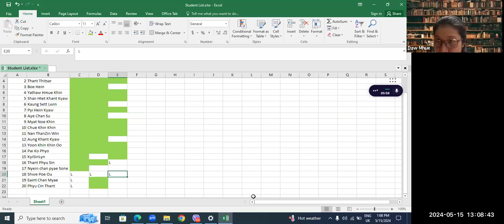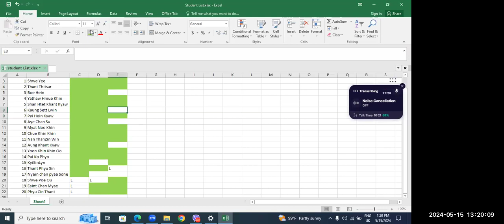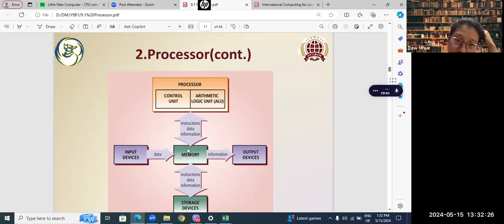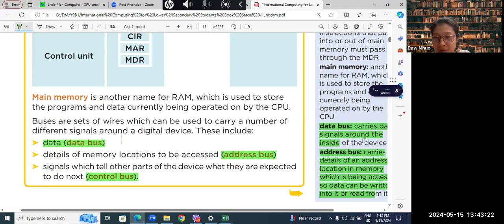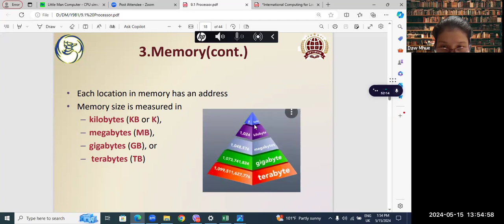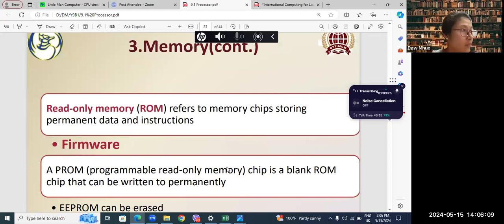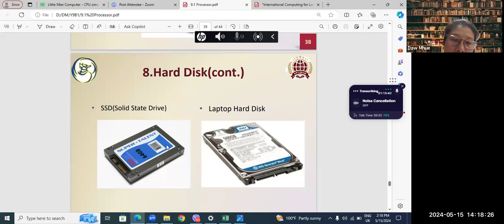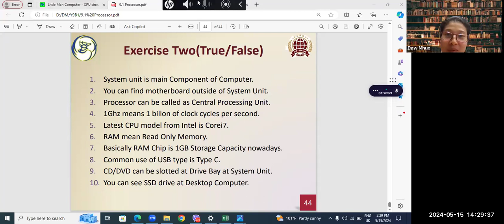IT Tr Hmue 15 May 2024 9C2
Subject - IT
Date - 15 May 2024
Teacher - Tr Hmue